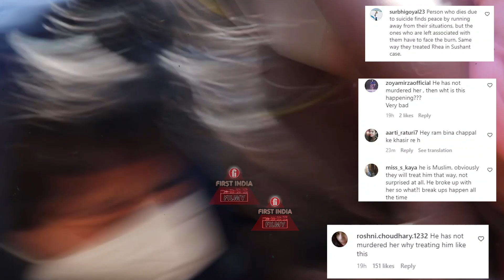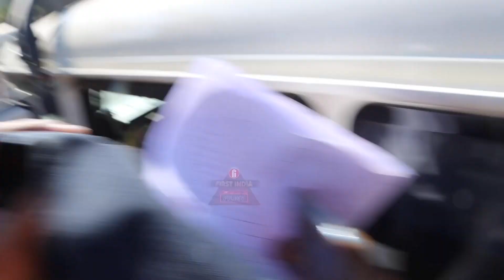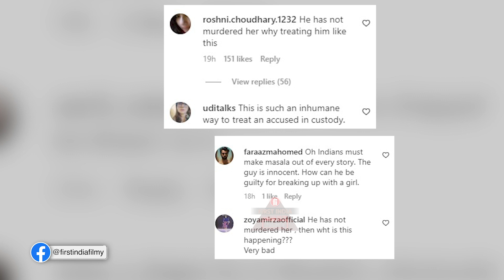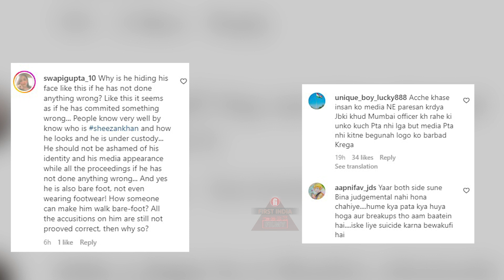Police कर रही है Sheezan पर अत्याचार? बिना चप्पलों के Court में घसीटने के Viral Video पर भड़के लोग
क्या Tunisha Case में Police कर रही है Sheezan के साथ बुरा व्यवहार ? आखिर क्यों Sheezan Khan को Police ने बिना चप्पल के सड़क पर घसीटा? Court में ले जाते वक्त Viral हुआ Sheezan का ये Video. Video को देख लोगों का फूटा गुस्सा.

Producer/Voice Over : Ankita Gupta
Video Editor : Riya Surve